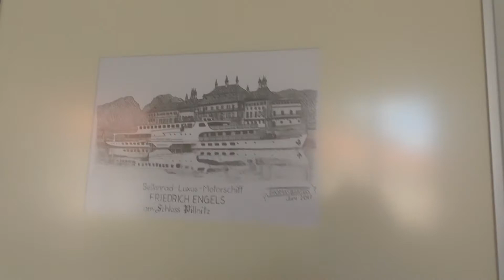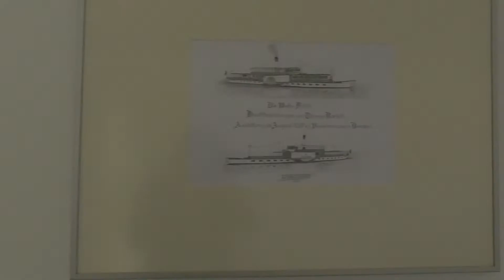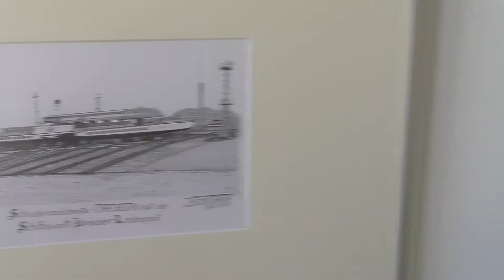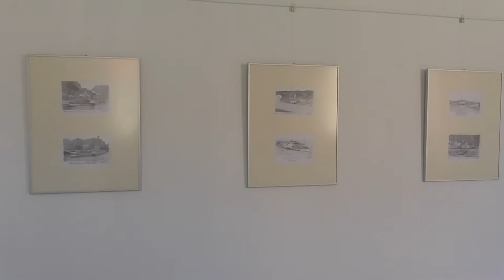Thomas Bartels / Ausstellung im Verkehrsmuseum Dresden / Bleistiftzeichnungen der Weißen Flotte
Thomas Bartels / Ausstellung im Verkehrsmuseum Dresden / Bleistiftzeichnungen der Weißen Flotte / 2017